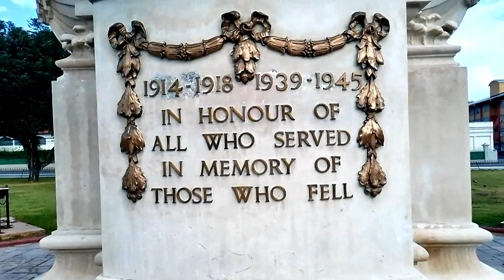Don Cruickshank - #1 Empress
Artist: Don Cruickshank
Video: T.Rap/ TTT Production.